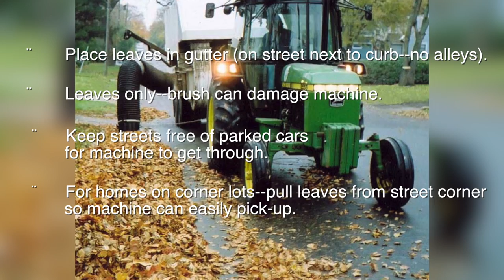Mankato's leaf pick-up service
Leaf vacuuming, a value-added service, helps keep Mankato streets clean. The leaf vacuum removes, chops and compacts leaves. The chopped, compacted leaves are then recycled as mulch.